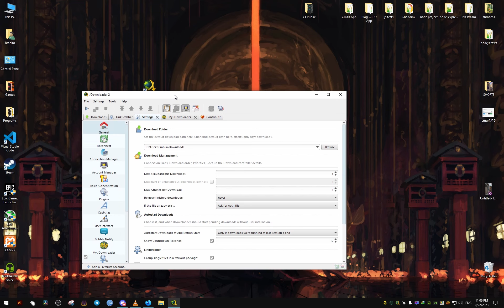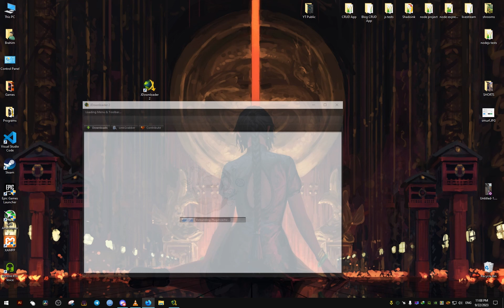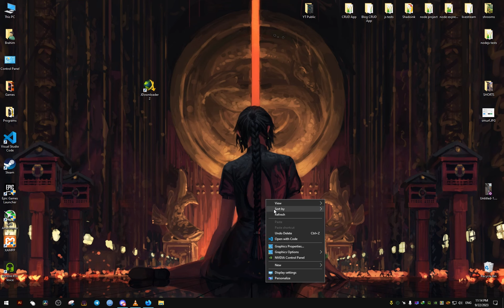How To Use Dark Mode In Jdownloader 2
In this video i show you how to change the jdownloader2 light theme to a dark theme which more easier on the eyes and you are able to customize it however you want and look the best way possible for you so make sure to watch the whole video to make sure everything works and runs perfectly and correctly and don't miss any steps.